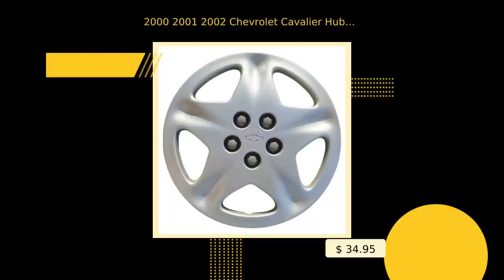2000 2001 2002 Chevrolet Cavalier Hubcap / Wheel Cover 15" 3235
Rev up your ride with these sleek 🔥 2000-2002 Chevy Cavalier hubcaps! 💪 Get the perfect fit with 15 inches and model number 3235. 💯 Upgrade your wheels for only $34.95! 💸 ChevyCavalier Hubcaps WheelCovers SleekDesign AffordableUpgrade CarAccessories NewWheels RevampYourRide 15Inches #